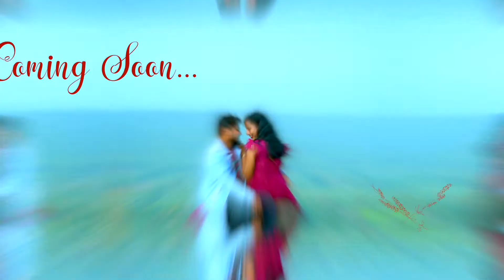NIHARIKA WITH VIVEKANANDA PRE WEDDING SONG COMING SOON